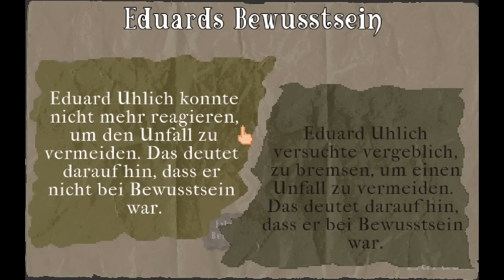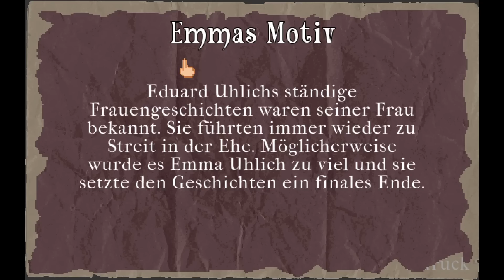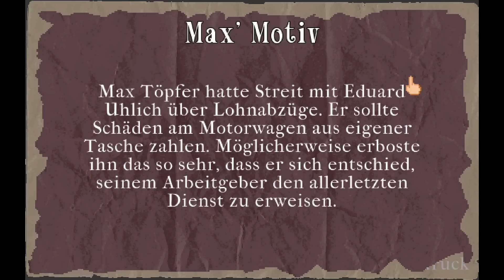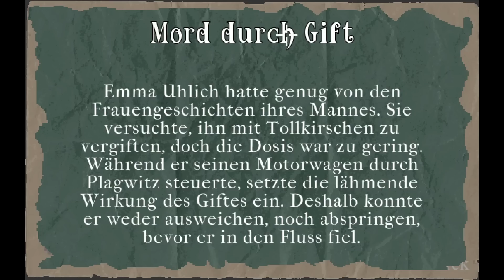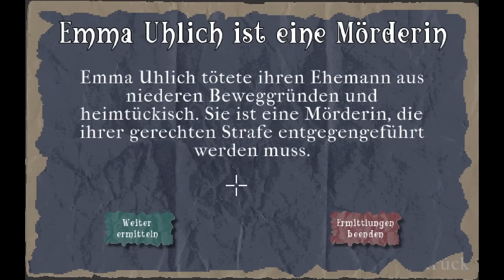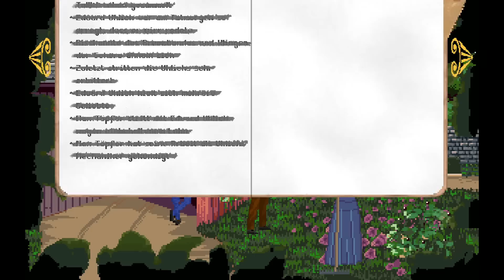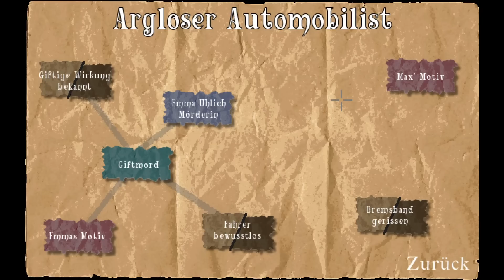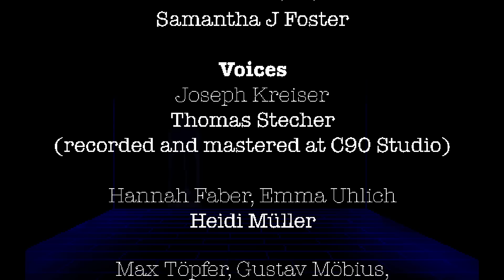Fallbuch 1899 - Die Leipzig-Morde #2/2: Wer war es? (Kickstarter-Demo / Deutsch / Casebook 1899)